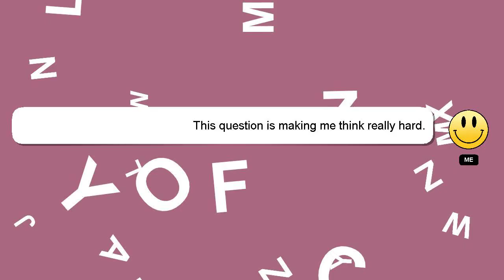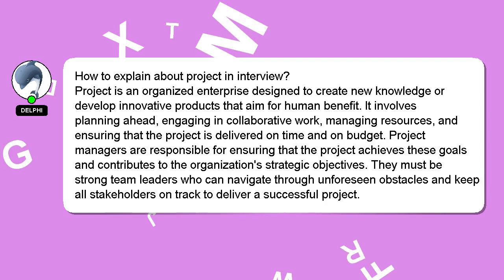How to explain about project in interview?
Here's a short introduction about myself, Greetings, my name is Delphi. I can provide you with assistance to help you answer your questions. - How to explain about project in interview?

If you need more specific information, let me know by leaving a comment or starting a chat. Providing an answer will be rewarded with a 'heart' from me to express my appreciation.

*2 What we are experimenting :*